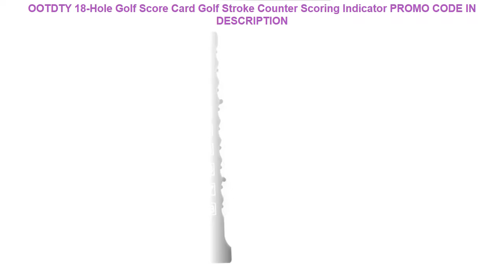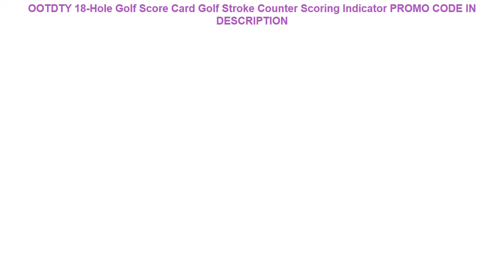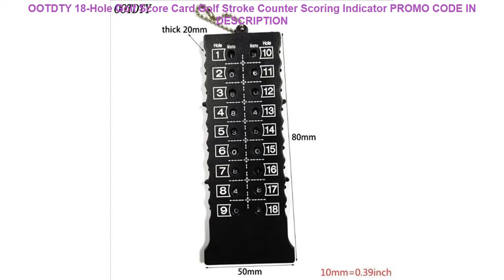Cheap OOTDTY 18-Hole Golf Score Card Golf Stroke Counter Scoring Indicator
OOTDTY 18-Hole Golf Score Card Golf Stroke Counter Scoring Indicator